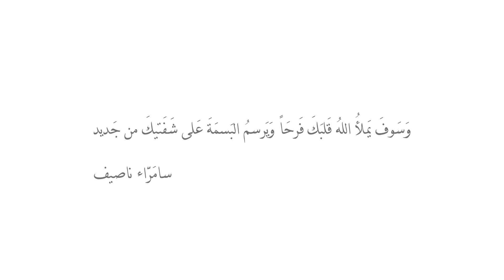BASMA, A story of life.. بسمة , قصة حياة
فيلم قصي رلجمعية بسمة لدعم الأأطفال المصابين بالسرطان واهاليهم,  تم تصويره في مشفى الأطفال بدمشق